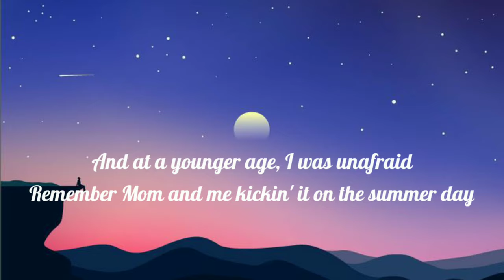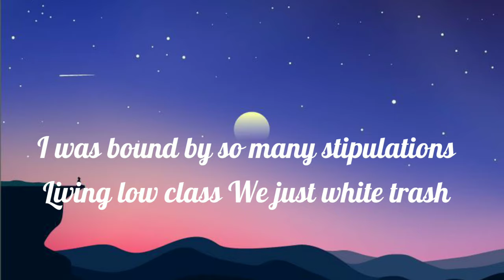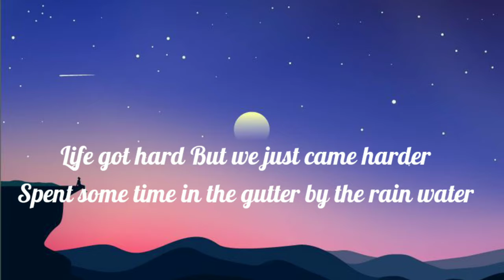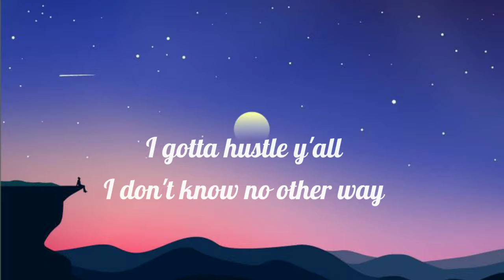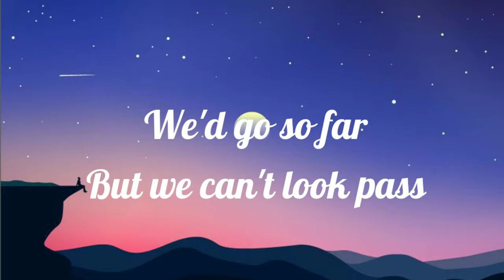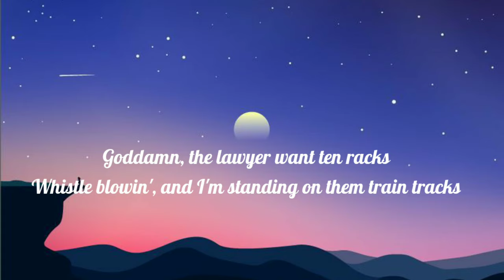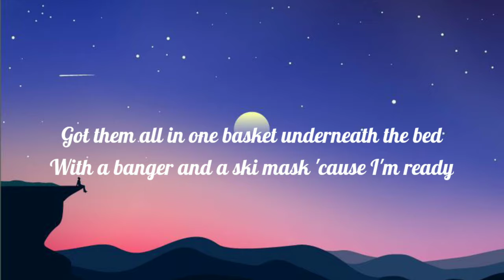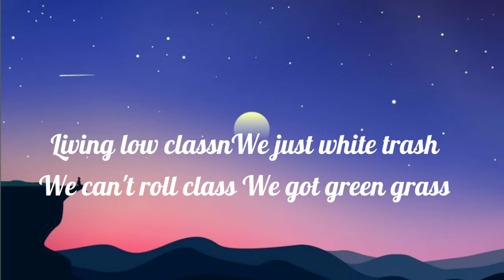Train track Jellyroll ( lyrics ) video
Full song lyrics 👇
Living low class
We just white trash
We can't roll class
We got green grass
Across them train tracks
We try so hard
We do so bad
We'd go so far
But we can't look pass
Them goddamn train tracks
I hate those train tracks
I remember rocking tall tees and baggy jeans
Remember staying up late and just bagging weed
And at a younger age, I was unafraid
Remember Mom and me kickin' it on the summer day
Sometime the world so cold, I wanna run away
I know this world gets cooler than the hunger games
Crashed on couches, and slept on floors
And I always had a crush on the girl next door
But to tell y'all the truth
I never tried to holla though
Hid my lack of self confidence, behind a lot of jokes
Thought I'd never make it, out my situation
I was bound by so many stipulations
Living low class
Life got hard
But we just came harder
Spent some time in the gutter by the rain water
A lost soul, I was born a ramble
Woke up one day, my life was in shambles
Ain't afraid to gamble, put it all on the line
This neighbourhood ain't shit, but I'm calling it mine
Rent man callin' trippin' on the rent
Got a baby on the way
With a chick that I ain't with
And my Momma needs some pain pills
She says she's feeling pain
I gotta hustle y'all
I don't know no other way
On these train tracks
Staring at the other side
I'll make it over then one day
That's on my mother's life
Living low class
Between a rock and a hard place
I'm bummed with a court case
The bills at the house, way past due
Ankle bracelet with a curfew
Water cut off
Daughter need to use the bathroom, what can I do?
Goddamn, the lawyer want ten racks
Whistle blowin', and I'm standing on them train tracks
How long in line? Just a matter of time
Before the chickens come home and the eggs hatch
Got them all in one basket underneath the bed
With a banger and a ski mask 'cause I'm ready
Grass look greener, over there
So I pull in his yard, I park the chevy
So hard, so bad
So far, look past the train tracks
Ooh-ohh-ooh-oh-oh (train tracks)
Living low class